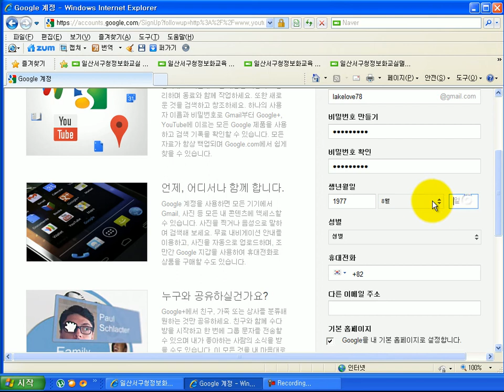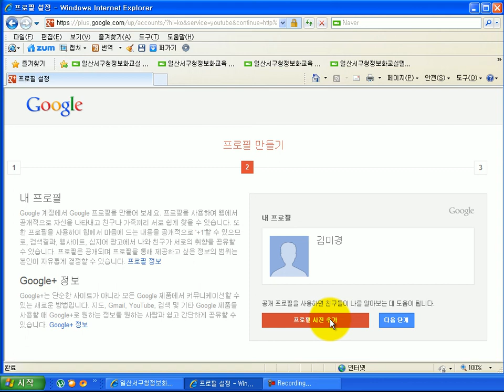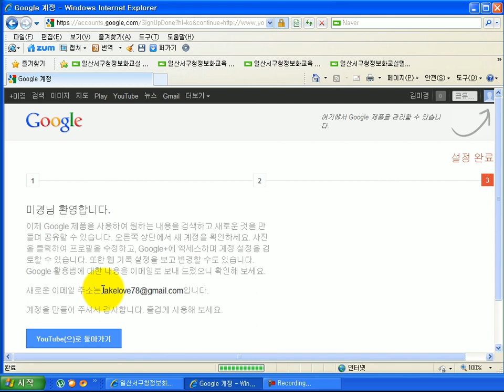해피컴 - 컴퓨터강좌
멀티미디어과정